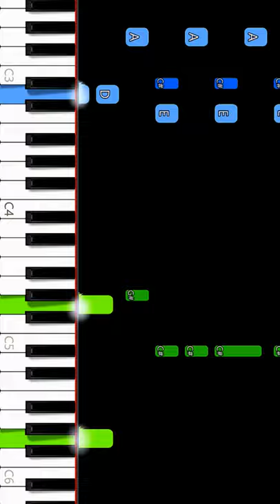ABBA - Chiquitita Ending, Pixar's Luca Piano Tutorial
How To Play ABBA - Chiquitita Ending Pixar's Luca (in the key of A Major) (Piano Tutorial / Piano Lesson)